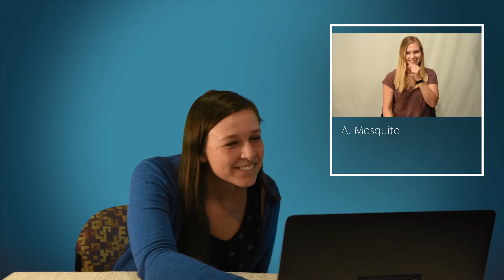Guessing ASL Signs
Technician staff tries their best to guess the correct American Sign Language signs given a few options. Play along and see if you do as well as some of our staff members! Check us out on social media! (Links below)